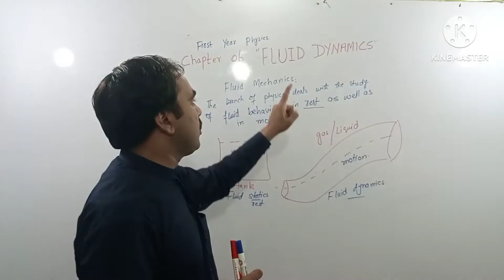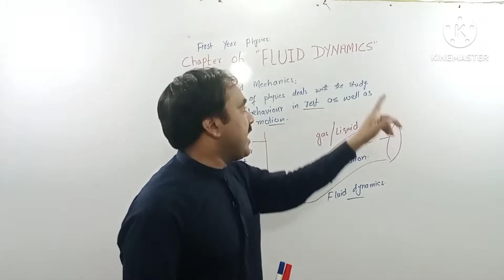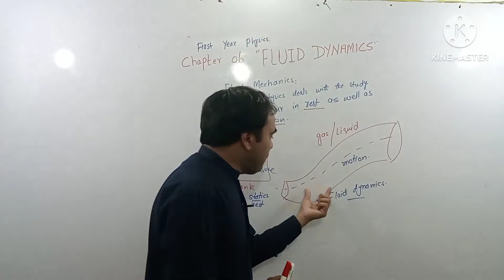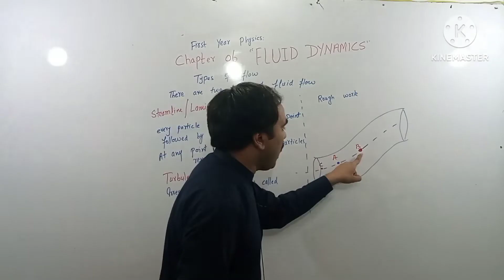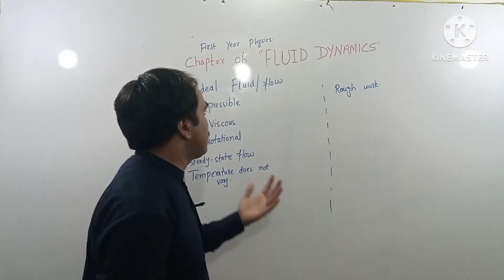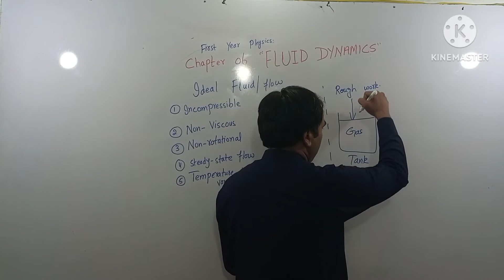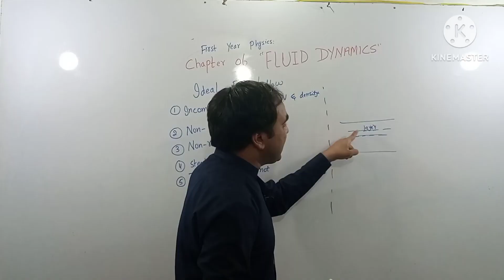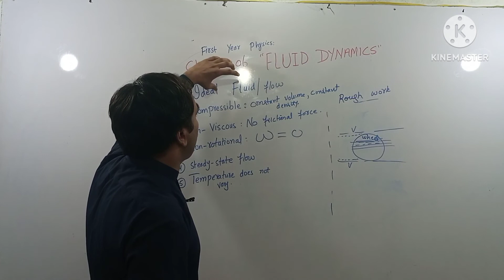First Year Physics , Fluid Dynamics , types of Fluid , Ideal fluid in Pashto